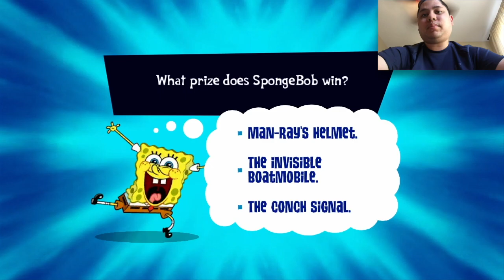24 Hrs. at the Krusty Crab (Day 5) - Spongebob's Truth or Square Gameplay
This mission may take half an hour, but at least being Spongebob will not be an issue.  Spongebob is the character that will get me through anything challenging.  Hopefully, I will continue on through these missions so that I can reap the rewards.

If you want to view more Spongebob's Truth or Square playlist video content, click on this link here to view all my gameplay playlist

Thumbnail Photo Credits:  Spongebob's Truth or Square Logo (trueachievements.com)